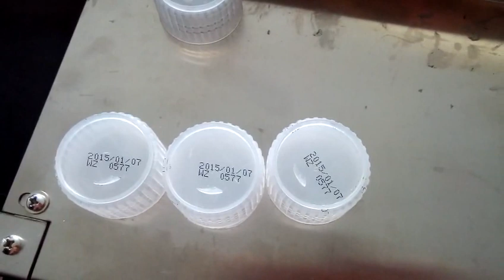automatic date printing machine video ink-jet coding equipment for expire date batch No.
inkjet printing features
1.Compared with other marking ways, Perfect Laserindustrial continuous inkjet printers has its own advantages, the mark is clean, hard to erase, suitable for rapid production, applied widely, and economic. It is a promotion and progress to production and distribution management to choose ink-jet printing technique as a marking mode.
2. Perfect Laser’sindustrial continuous inkjet printers’s advanced software meet various requirements of production when modify the software.
3.Specialization: through the deep research, the modular circuit and hydro-system with low power and high level of integration hardware has been designed.
4. Perfect Laser selects the best fittings from all over the world. Power supplies are offered by the most famous manufacturer who supplied to the aviation in China, touch-screen are made by Hitachi, pumps are made in Germany, the electrical chips are supply by Phillips and the pipelines are  imported from Switzerland.
5. Perfect humanity design, English-Chinese mutual, phonetic and region-position input, ability to download BMP from computer, one button touch stop/ start function, diagnose any fault automatics, phase and viscosity controlled automatically, nozzles auto wash.
6.It can work with the production line or conveyor belt to achieve the online flying printing

Our services:
B-On-site installation:
B-Technical support
and theprocedures.